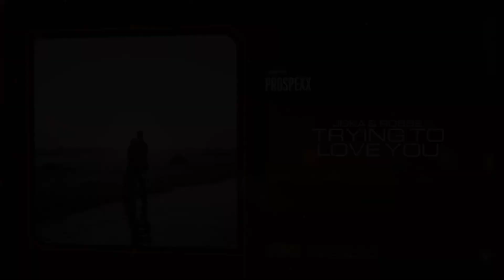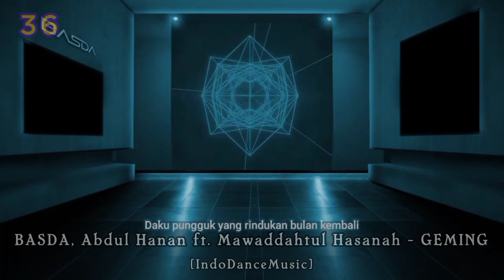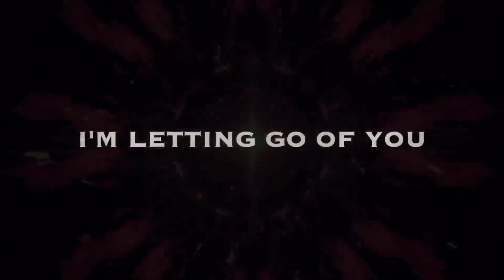TOP 75 ELECTRONIC SONGS OF JULY 2023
Fun fact: This is my 100th video, but I don't really care lol.

Artists on the thumbnail: (from top)
Left: Will Sparks, Unphased, NIIKO X SWAE
Mid: Jax Jones (with Fireboy DML), Ben Hemsley
Right: Rico & Miella present Years Of War, Steve Angello, Au5
Channels I supported:
I put whatever I want. No third parties.